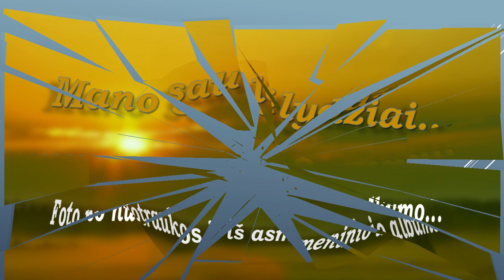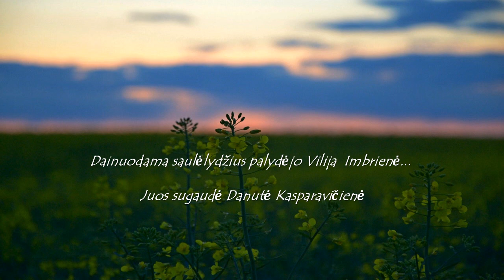Vilijos daina_ SUDEJAU DAINA_ Foto-Mano saulelydziai...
Mažeikietės Vilijos Imbrienės daina „Sudėjau dainą“  Tekstas, melodija ir atlikimas autorės...
Saulėlydžių foto  iš Airijos, Turkijos, Lietuvos (daugiausia - Jonavos)... (foto iš asmeninio Danutės K. albumo)